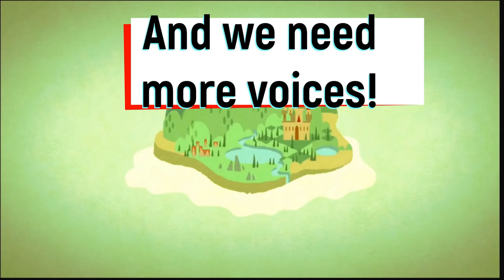Sassy Sisters Miitopia Casting Call Round 2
EasyEmily explains the casting call project for our Let's play of Miitopia hosted on Casting Call Club We are very passionate about this fandub project as a whole, as explained by EasyEmily herself, enhancing the viewer experience and making the game much more enjoyable than it is already.

All gameplay is pre-recorded.

Saphire Jade: (to be added)

Join Us on Discord: (link to be added)